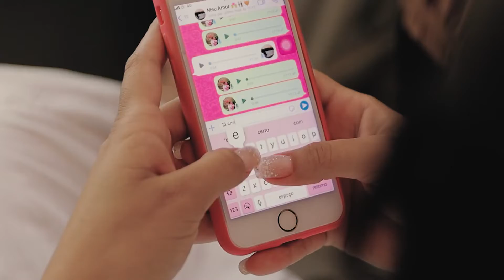Wedding film - Giulia & Tadeu